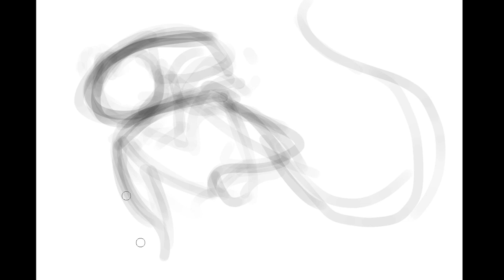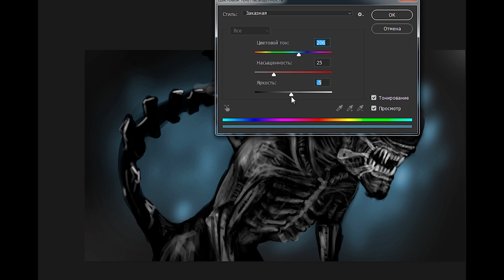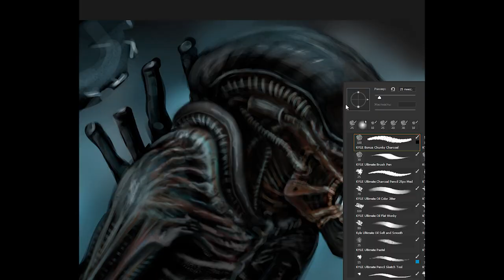Как нарисовать Чужого | Giger's Alien - Speed Painting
я подумал, что было бы неплохо показать вам, как я нарисовал одного из самых любимых монстров из фильма "Чужой"